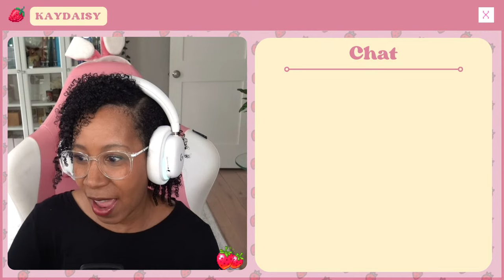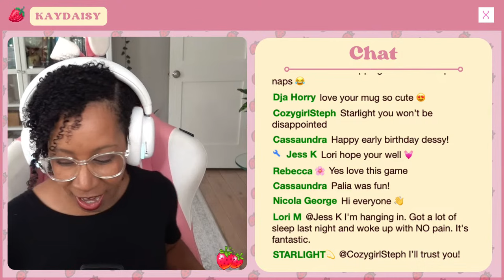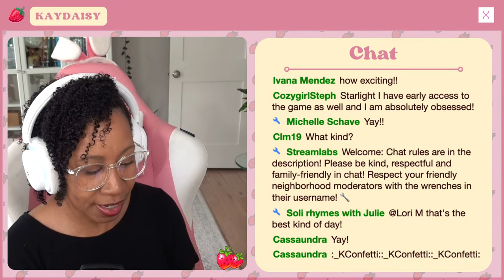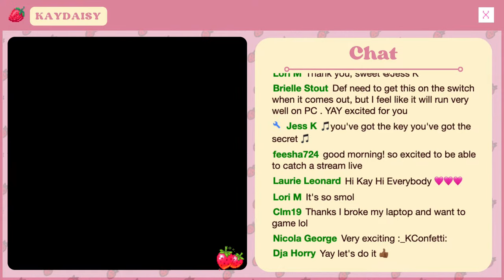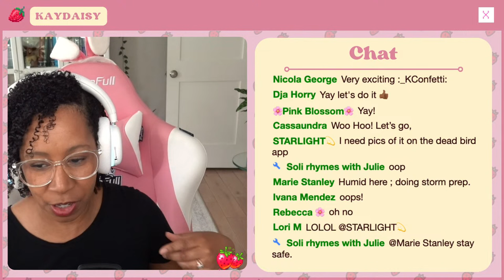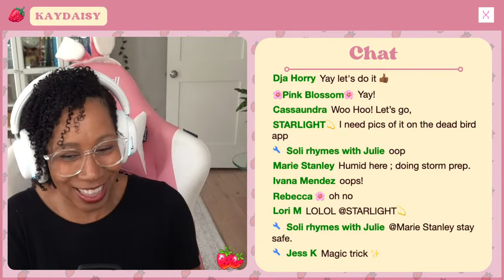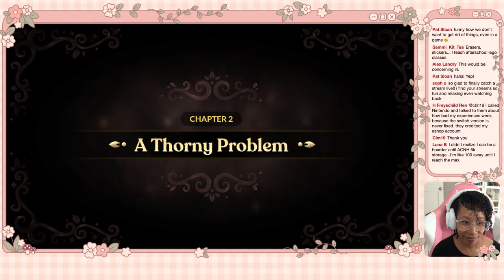🔴 Let's Try Out Faefarm Early!!! | First Impressions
Let's try Faefarm! Thank you so much to the publishers for letting me have an early copy of this much-anticipated game! All gameplay is the PC version of the game as the version for Switch has not yet been released as of 08/29/2023

Send Me a Card!:
Kay Patterson

Chat rules:
✅ Do Not Make Demands for Island Visits or Shoutouts
✅ Try To Keep long messages in ALL CAPS to a minimum (occasionally for effect is okay 😁)
✅ No Spamming (typing the same message over and over)
✅ No DODO codes in Chat
✅ Do not say your age if you are under 18
✅ Respect The Mods With The Wrenches 🔧
✅ Be Kind & Have Fun

Chat Commands:
!lurk
!unlurk
!uptime